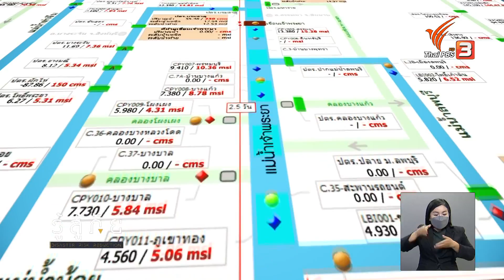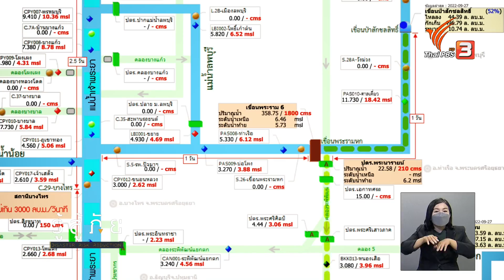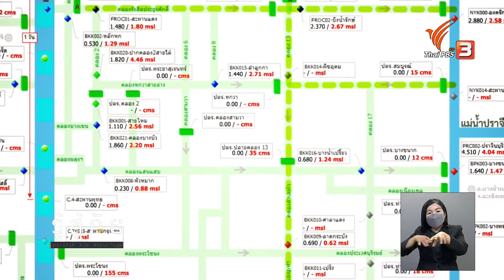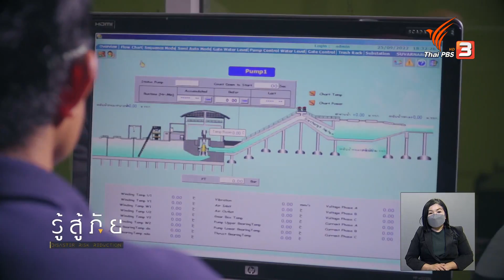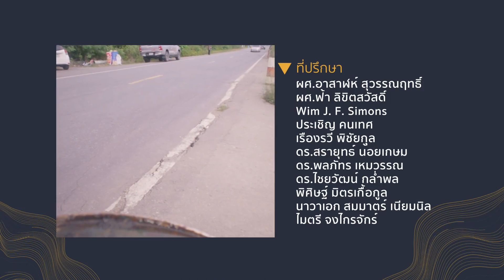​จากสระบุรีถึงอ่าวไทย ทางเลือกแก้วิกฤตน้ำ | รู้สู้ภัย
เป้าหมายสำคัญที่จะป้องกันไม่ให้เกิดมหาอุทกภัยในพื้นที่ลุ่มเจ้าพระยาตอนล่าง คือทำให้น้ำในแม่น้ำเจ้าพระยาที่ไหลผ่านสถานีบางไทร ไม่เกิน 3,000 ลูกบาศก์เมตรต่อวินาที

ทางผันน้ำที่สำคัญ คือการใช้คลองระพีพัฒน์ ตัดยอดน้ำจากแม่น้ำป่าสัก ก่อนที่มวลน้ำจะไหลรวมกับแม่น้ำเจ้าพระยา แต่เส้นทางนี้ล้วนเต็มไปด้วยอุปสรรค ทั้งคันกั้นน้ำที่พัง การมีภูมิประเทศเป็นแอ่งกระทะ และที่สำคัญ กรุงเทพฯ ฝั่งตะวันออก ยังคงมีน้ำท่วมขัง เส้นทางผันน้ำจากสระบุรีถึงอ่าวไทย เพื่อไม่ให้เกิดวิกฤตน้ำในลุ่มเจ้าพระยาตอนล่าง จะต้องทำอย่างไร ?

ติดตามชมได้ในรายการรู้สู้ภัย วันเสาร์ที่ 1 ตุลาคม 2565 เวลา 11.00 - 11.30 น. ทางไทยพีบีเอส รับชมย้อนหลังได้ทาง